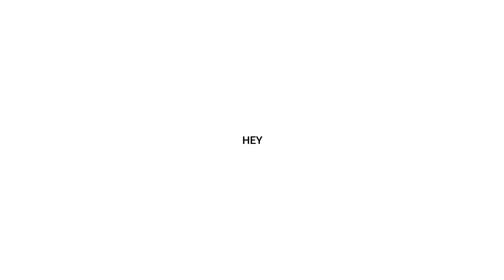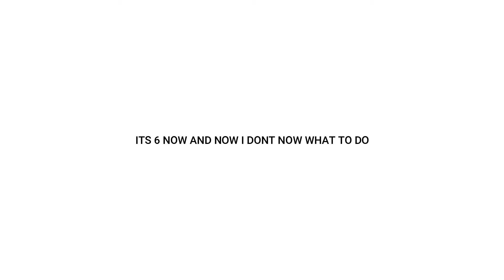MY QUARANTINE DAY ROUTINE | 21DAYS LOCKDOWN | UNDER 2 MINUTES.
SO HERE IS MY QUARANTINE DAY ROUTINE VIDEO HOW I SPEND MY DAY.